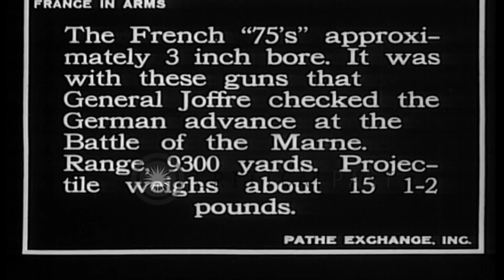French Artillerymen firing French 75 field piece during World War I. HD Stock Footage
French Artillerymen firing French 75 field piece during World War I.

French troops firing a "French 75" field piece set up in a revetment during World War 1. One soldier holds his ears before the gun is fired. Closeup of recoil as it fires. The gun crew immediately reloads and fires again. Chart displays yearly increased production of these weapons from 1914 through May, 1917. (WWI. WW1) Location: France. Date: May 1917.

57,000+ broadcast-quality historic clips for immediate download.